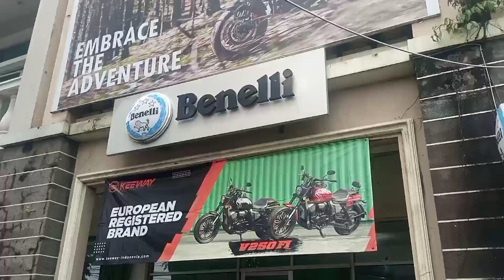Benelli dong 2021 | review motor listrik canggih modern dan futuristis